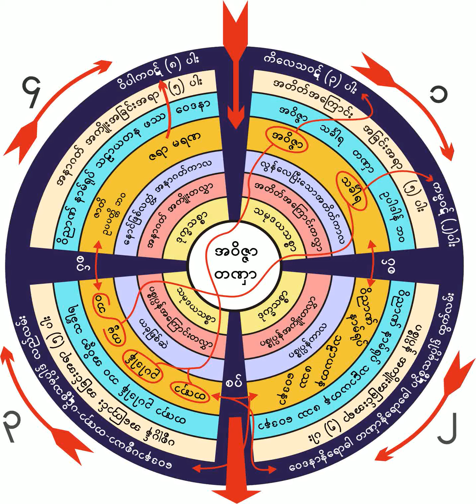၉၁၀။ ဒုကၡလွည့္ေနပံုႏွင့္ စိတ္ရႈနည္း ၃.၁၂.၁၉၆၁